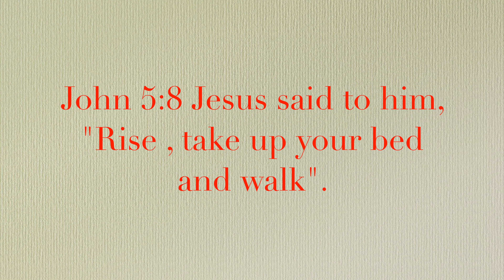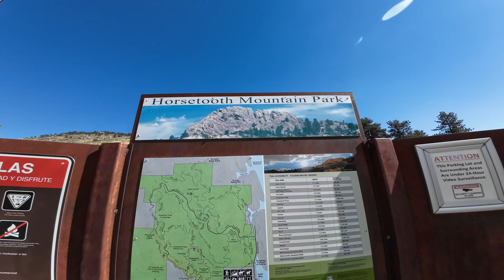We Made It To Washington!! Week 3 Recap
This is short recap of week three on the road. Had some great ride and did some rafting. Will be putting up some vids of the trails we have rode on our way West.  Also a vid of our water trip.